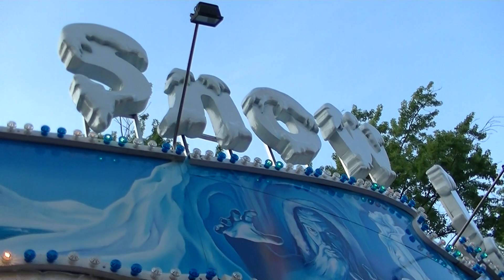Snow Jet @ Tilburgse Kermis Nederland 2014 *Offride*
Snow Jet (van der Veen R.) @ Tilburgse Kermis Nederland 2014 *Offride*